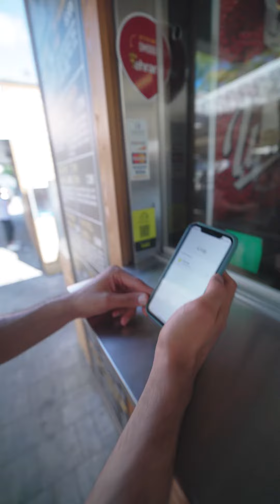How Crypto will Go Mainstream - GO CRYPTO